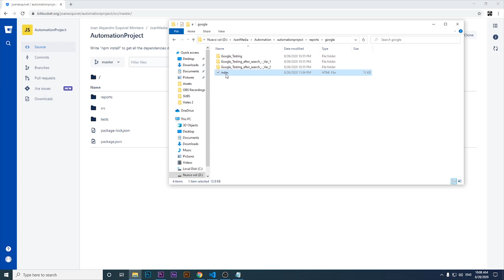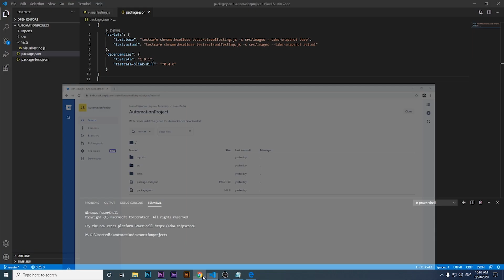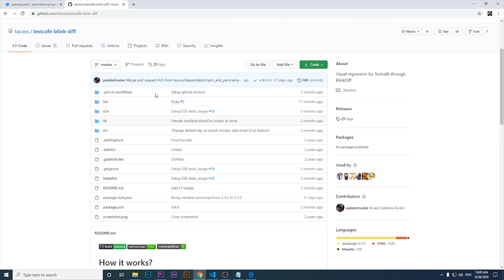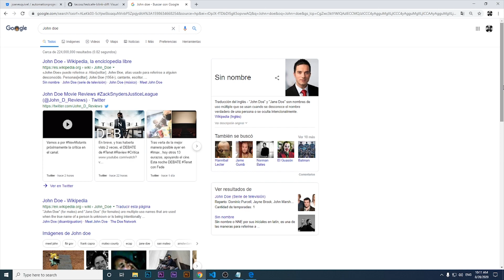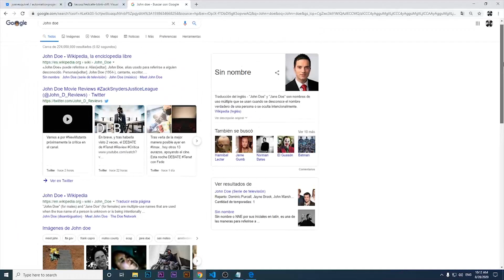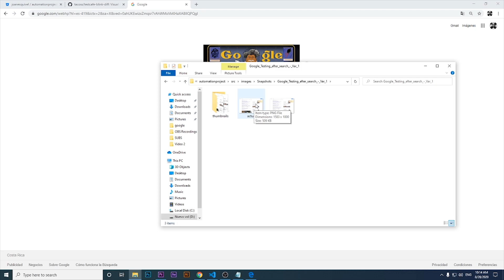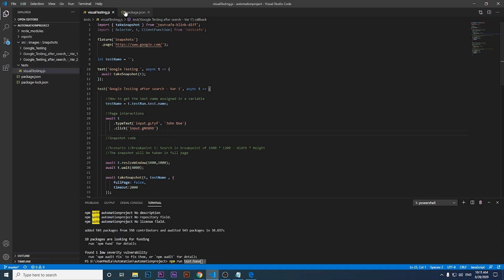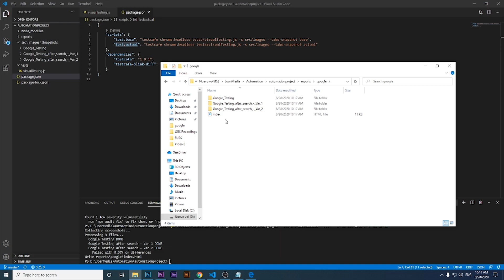🤖 Visual Testing con TestCafe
En este video veremos de manera rapida y sencilla como realizar pruebas automatizadas y como hacer pruebas visuales/visual testing para encontrar diferencias y poder hacer "regression testing" de nuestro sitio de una forma visual y sencilla.

En este video veremos como utilizar TestCafe Visual Testing incorporando una maravillosa y gratuita libreria que tenemos a disposicion.